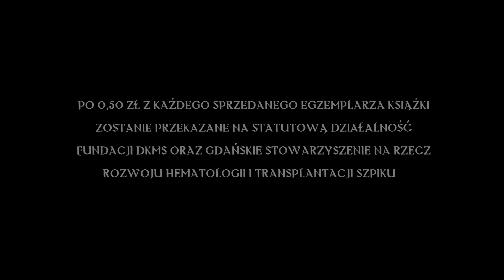NERGAL (Behemoth) - "Spowiedz Heretyka - Sacrum Profanum" (OFFICIAL TRAILER 4)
Official trailer 4 for Nergel of Behemoths Spowiedz Heretyka - Sacrum Profanum

Script by Adam Nergal Darski & Dariusz Szermanowicz

Directed by Dariusz Szermanowicz & Grupa 13

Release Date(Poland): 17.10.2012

Publisher: G&J